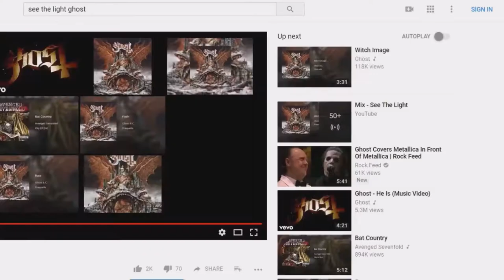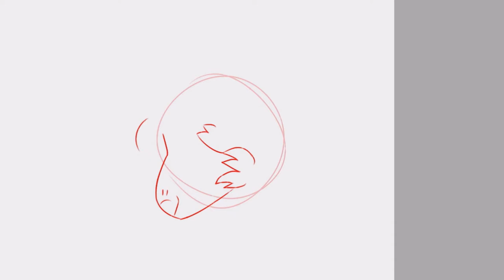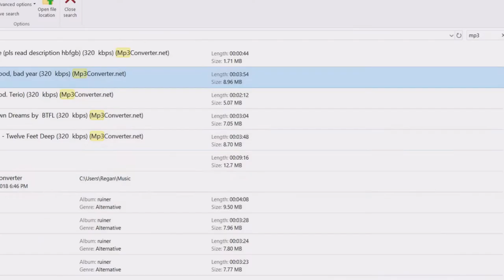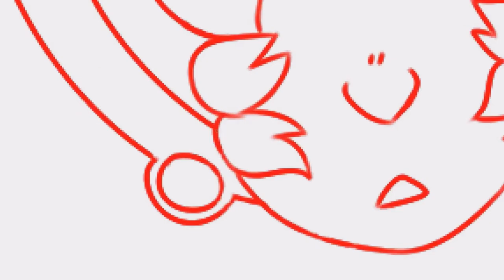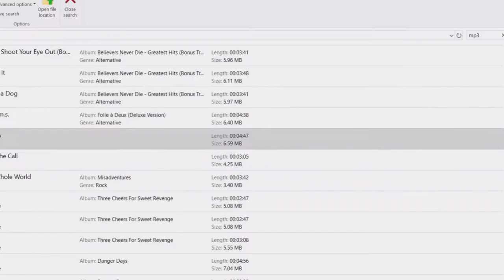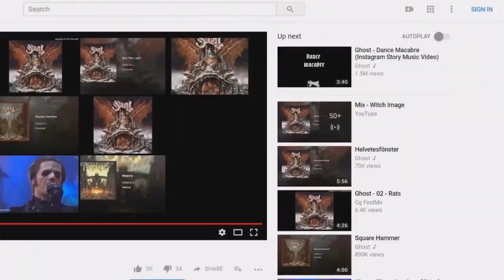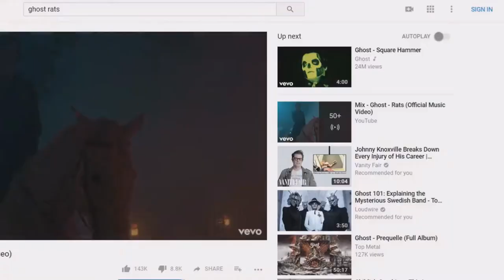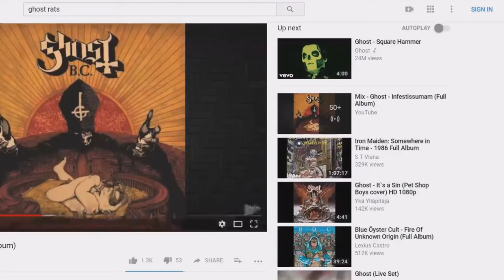taxi sketch page | speedpaint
here's my malinois x alaskan husky boy :'0

all songs by lil peep